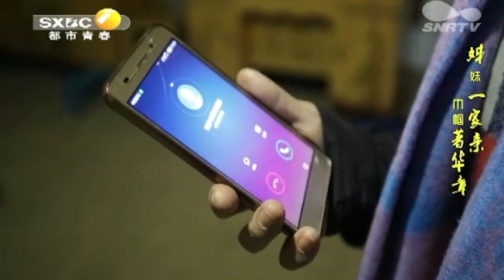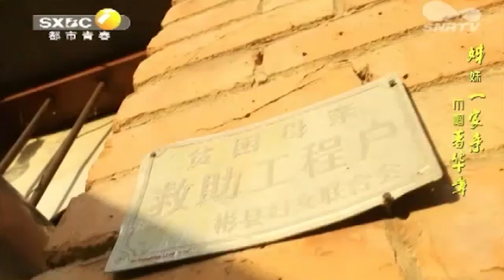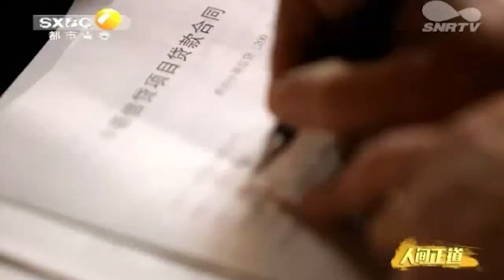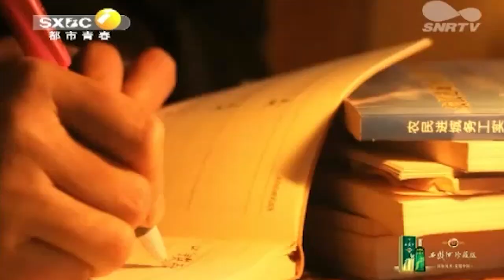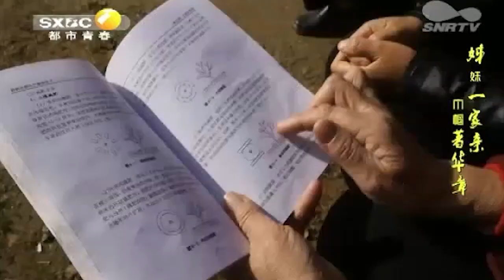她靠一己之力 改变全村妇女面貌 让每个女人都有一技之长【人间正道】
陕西广播电视台 人间正道 好人好事，爱传万家